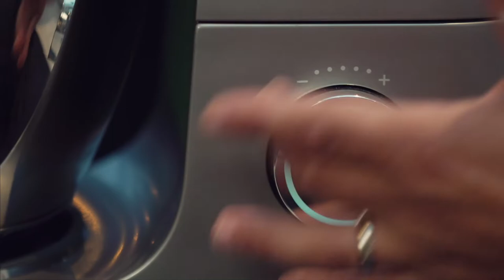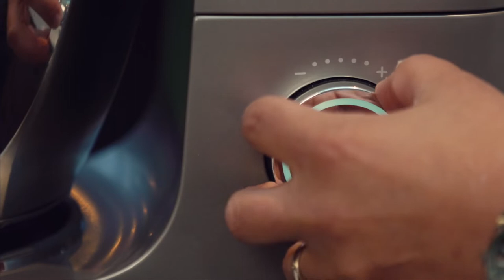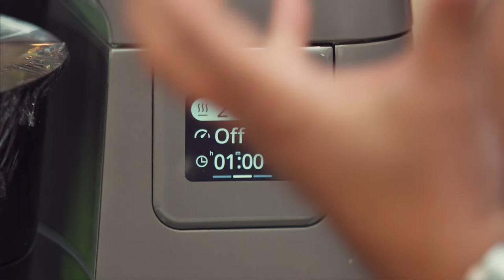Paul Ainsworth recipe for Custard Doughnut with Honeycomb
This delicious recipe uses common ingredients like caster sugar, flour, eggs and unsalted butter to make Doughnuts. But what makes this recipe stand out is the filling of Vanilla Cremeux - I make it with Vanilla pod and powder for ultimate flavour with whipping cream, caster sugar, yolk and gelatine. For a crispy surprise, Custared Doughnut tastes best with a  serving of Honeycomb. I would suggest generously overfilling the Doughnuts with the Vanilla Cremeux, and then stick a crispy Honeycomb. A must try for those with a sweet sweet tooth, who appreciate an amazing, easy to make dessert!